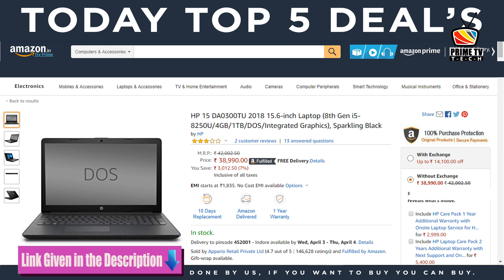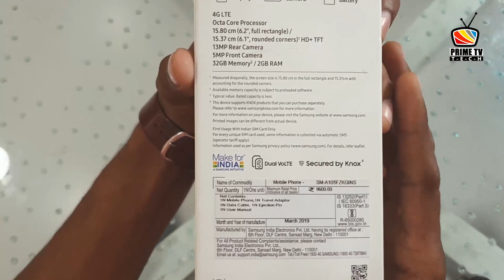Samsung Galaxy A10 Unboxing And Review | Prime TV Tech